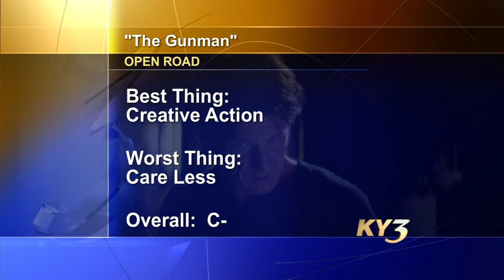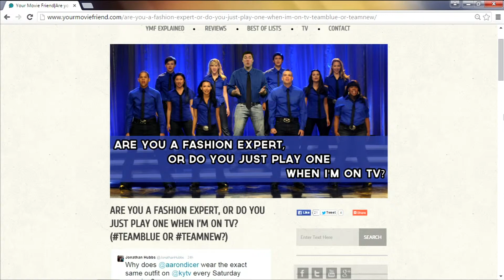"Insurgent" & "The Gunman" (News Review)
Aaron and Sara take a look at a couple new releases and chat more about his blue shirt poll.